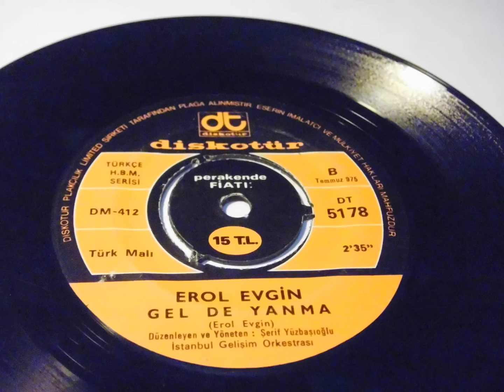erol evgin , efkar , gel de yanma PLAK RECORD 7"